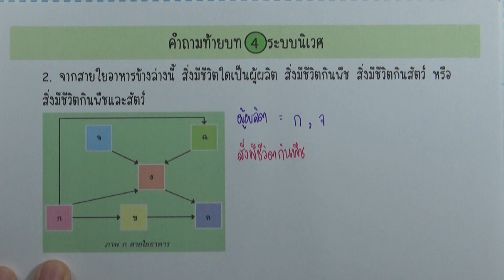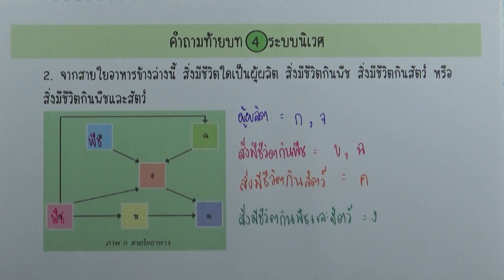วิทย์ ม.3 เล่ม2 : คำถามท้ายบท บทที่4 ระบบนิเวศ ข้อ02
บทที่4 ระบบนิเวศ